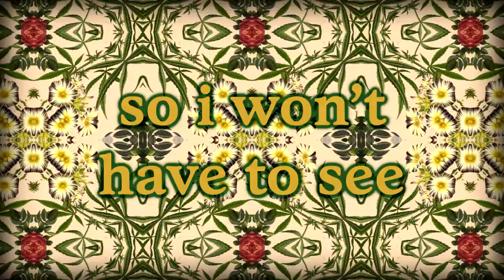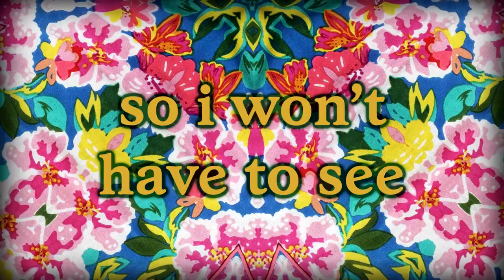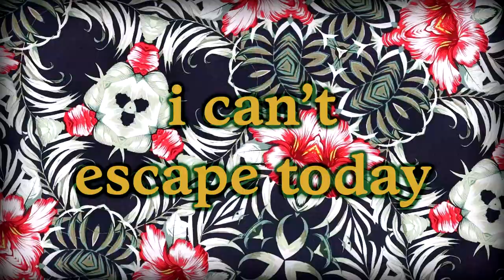majorly - floral-patterned shirts (Official Video)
Track 7 from the album DON'T BOLDLY GO by Long Island power pop act MAJORLY, out 7/24 via Broken Camera Records.

Broken Camera Records is a nonprofit, donation-based label for DIY & bedroom artists to have fun and be heard! Artists make 100% of their earnings on streams, merchandise, physicals, etc.